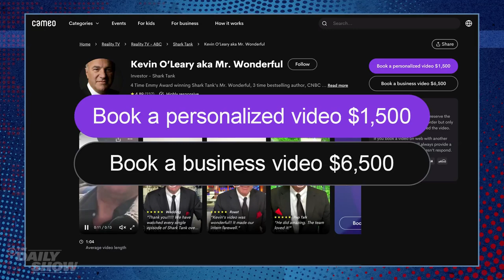Kevin O'Leary and Hasan Debate FTX, Crypto, and Investments | The Daily Show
"Shark Tank" investor and venture capitalist Kevin O'Leary discusses his losses and lessons learned from the failed crypto exchange FTX, why he remains committed to investing in entrepreneurs despite the FTX fallout, and why small businesses should take advantage of the Employee Retention Credit federal program.